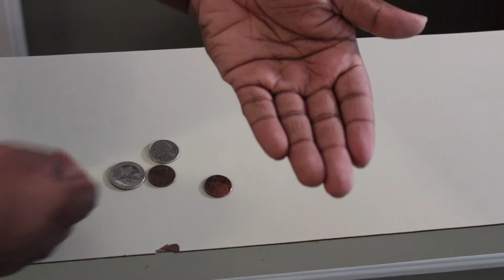Dear Customers!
People are completely ridiculous sometimes. That is all.